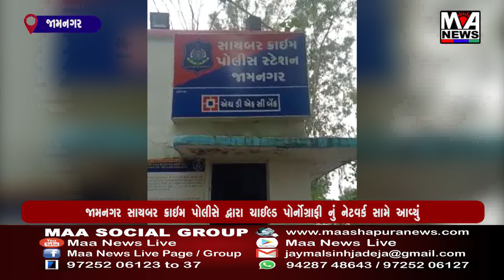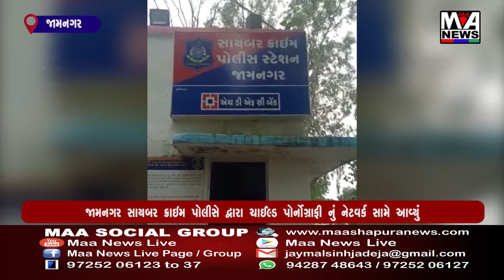જામનગર સાયબર ક્રાઇમ પોલીસે દ્વારા ચાઈલ્ડ પોર્નોગ્રાફી નું નેટવર્ક સામે આવ્યું